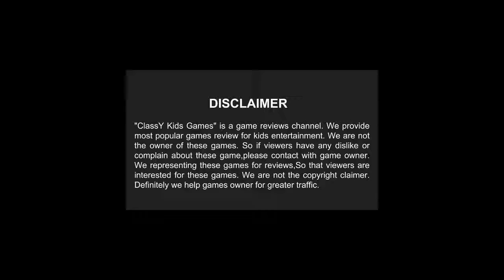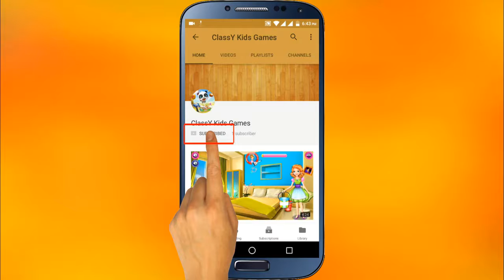Maternity Twin Surgery_educational games_games for girls_Surgery Simulato games_online kids games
Maternity Twin Surgery_educational games_games for girls_Surgery Simulato games_online kids games to play

Charlotte, Sophia, Lisa and Mia are the four Monster Sisters, the rock stars of monster world with their own music band! Help the monster girls get ready for tonight’s concert: play monster girl dress up, hair stylist and makeup artist, make vampire cupcakes and mix cocktails. Being cute and classy totally rocks in the monster world!